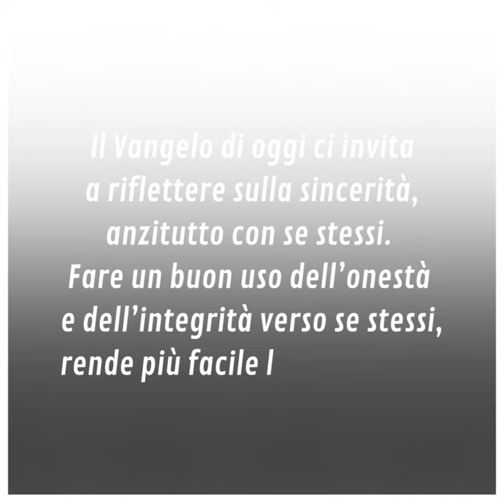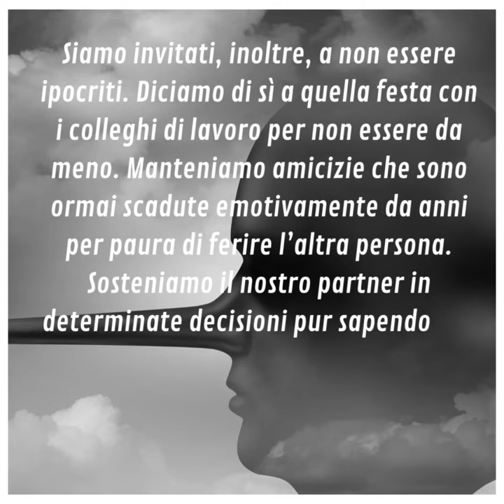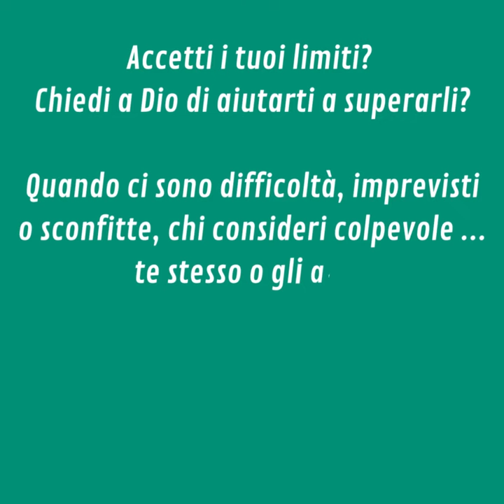⏩ PAROLE DI AVVENTO 2022 | 12 dicembre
Lunedì 12 dicembre

📖 Matteo 21,23-27

Il Vangelo di oggi ci invita a riflettere sulla sincerità, anzitutto con se stessi. Fare un buon uso dell’onestà e dell’integrità verso se stessi, rende più facile la convivenza ed evita situazioni imbarazzanti e affatto positive. Ci avvicina a Dio.
Ci sono persone che vedono il male dappertutto, tranne in se stessi. Tutti gli altri sono colpevoli delle loro disgrazie, mai loro stessi. In questo modo, purtroppo, si è estremamente mancanti di sincerità e di amore e rispetto verso gli altri.
Siamo invitati, inoltre, a non essere ipocriti. Diciamo di sì a quella festa con i colleghi di lavoro per non essere da meno. Manteniamo amicizie che sono ormai scadute emotivamente da anni per paura di ferire l’altra persona. Sosteniamo il nostro partner in determinate decisioni pur sapendo che non sono quelle giuste e lo facciamo per non spegnere l’entusiasmo di qualcuno che amiamo.
Sono numerose le situazioni che si presentano in cui scegliamo di dire una mezza bugia o quella mezza verità che può attrarre, a lungo andare, situazioni tutt’altro che positive. Essere sinceri con carità e misericordia deve essere quell’ingranaggio ricorrente con cui costruire una realtà più sana per tutti.

▪ Accetti i tuoi limiti? Chiedi a Dio di aiutarti a superarli?
▪ Quando ci sono difficoltà, imprevisti o sconfitte, chi consideri colpevole ... te stesso o gli altri?
▪ Cosa dovresti fare per vivere la bellezza della sincerità e della trasparenza davanti agli altri?